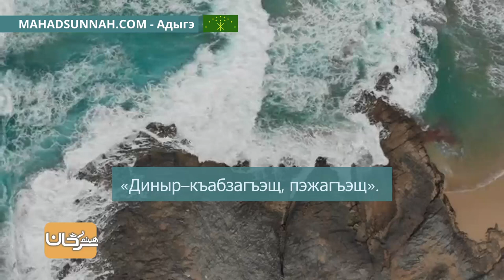31—Бегъымбар лъапIэм ﷺ жиIащ الدِّينُ النَّصِيحَةُ